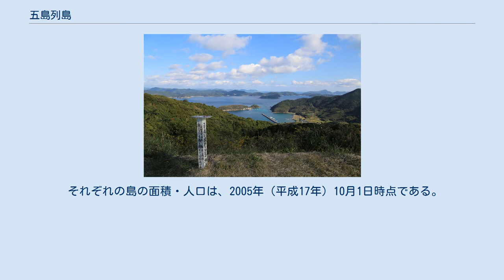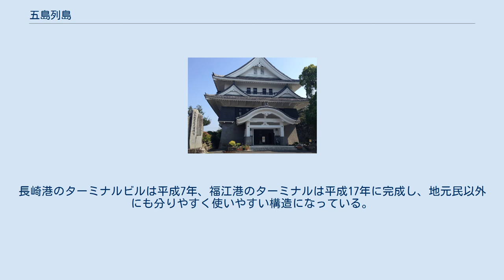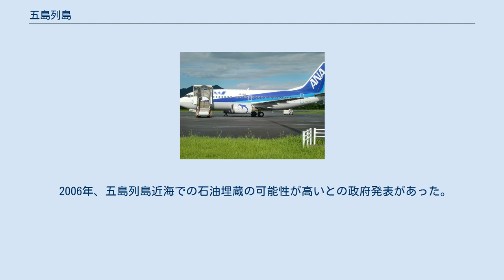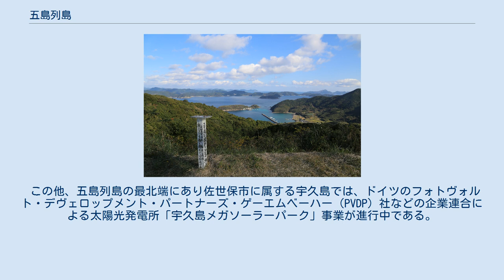五島列島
五島列島の位置 五島列島（ごとうれっとう）は、九州西方にある列島。
長崎港から西に100kmに位置し、北東側から南西側に80km（男女群島まで含めると150km）にわたって大小あわせて152の島々からなる。
 五島列島の風景 五島列島は全島が長崎県に属し、人口は約7万人となっている。
自然海浜や海蝕崖、火山景観など複雑で変化に富んだ地形で、ほぼ全域が西海国立公園に指定されるなど豊かな自然景観を有している。
島々には多くのカトリック教会が点在し、「長崎の教会群とキリスト教関連遺産」として2018年に世界遺産登録がなされた。
昭和時代には、東シナ海で操業する漁船団の先端基地として栄えた。
近年漁獲高は減少しているものの、現在も漁業が重要な産業であり、海産物が名物である。
 なお、「五島列島」とは学問的な呼び名であり、現地の会話の中ではあまり使われず、地元や九州地方では単に「五島」と言うことが多い。
 五島列島の地形図 長崎県に属する五島列島は九州本土の西に位置している。
全域が旧松浦郡であり、かつ西海国立公園に指定されており、北東側から中通島、若松島、奈留島、久賀島、福江島の5つの大きな島およびその周辺の小さな島々からなる。
長崎県には非常に多くの島があるが、五島列島は多くの島々が本土や他の島とは少し離れた位置に密集しており、「五島」と総称されるまとまりを形作っている。
島々は連なった山々が海に沈み高い部分だけが残って溺れ谷となった複雑なリアス式海岸線を持つ地形である。
 五島列島は北東から南西に長く伸びているため、全体を大きく二つに分けて、五島最大の福江島を中心とする南西の島々を「下五島（しもごとう）」、2番目に大きな中通島を中心とする北東部を「上五島（かみごとう）」と呼ぶこともある。
現在の行政区域では下五島が五島市、上五島が南松浦郡新上五島町に属する。
江戸時代に五島藩（福江藩）の中心であった福江島には「下五島」の呼び名はあまり使われないが、「上五島」は「中通島」以上によく使われる呼び名である。
 中通島の北にある宇久島、小値賀島と周辺の島々は現在の行政区域としては五島市及び新上五島町には含まれず、佐世保市及び北松浦郡小値賀町に属するが、歴史的つながりや地理的まとまりの他、フェリー・貨物船航路、警察の管轄区域などが上五島と共通していることから五島列島の一部とみなされることが多い。
 国際水路機関による定義では、最も南西の福江島西端が日本海と東シナ海の境界とされている。
ただし、一般的には五島列島周辺の海域を「日本海」と呼ぶことはほぼ皆無で、「五島列島は東シナ海に浮かぶ島々」と紹介されることがほとんどである。
 五島列島の島々。
太字は有人島。
配色は市町に対応する。
 黄：佐世保市、緑：小値賀町、青：新上五島町、桃：五島市、オレンジ：西海市。
 それぞれの島の面積・人口は、2005年（平成17年）10月1日時点である。
なお、佐世保市（旧北松浦郡宇久町）・北松浦郡小値賀町の範囲についても記述する。
 五島市 南松浦郡新上五島町 北松浦郡小値賀町 佐世保市 五島列島に人が住み着いたのは早く、一部には旧石器時代に既に人が住みついていたという。
島では旧石器時代以降、縄文時代や弥生時代の遺跡が非常に多く発見されている。
 日本人の先祖の大部分がどこから来たのかについては多くの説があるが、五島列島は最近でも中国やベトナムからの難民を乗せた船が何度も流れ着き、また台風の時は中国漁船の避難場所にもなっており、中国大陸南部から海流にまかせて流されれば五島に着く可能性も充分にある。
 『肥前国風土記』にも、五島の海士は「容貌、隼人に似て、常に騎射を好み、その言語は俗人に異なれり」と記されている。
 五島では島々が密集していながら地続きではなく、全体としてはかなり大きいといえる。
五島列島のどこにいてもたいてい海が見える。
 このような自然環境は漁労民には大きな利点であった。
遺跡などから考えると、縄文時代の生活は同じ時代の本土と変わらないものであったが、その後、弥生時代になると本土発祥の生活様式などがやや遅れて五島に伝わってくるようになったと思われる。
 ただし、時代が下っても平安時代には後期遣唐使が最後の寄港地とするなど、本土から距離があるとはいえ大陸に近いということもあり、中央の文化と長く隔絶された状況ではなかった。
 『古事記』の国産みにおいて、イザナギ・イザナミが大八州を生んだ後、更に「児島」「小豆島」「大...